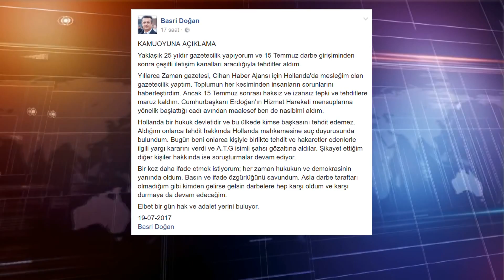Haber | Hollanda'da gazeteci Basri Doğan'ı tehdit eden kişi tutuklandı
GÖKÇEK TV EKRANINDAN HEDEF GÖSTERMİŞTİ

Hollanda’nın Başkenti Amsterdam’da gazetecilik yapan Basri Doğan’a yönelik sosyal medyadan tehdit ve hakarette bulunan bir kişi tutuklandı.

Amsterdam siber suçlar ve sosyal suçlarla ile mücadele biriminde görevli polisler tarafından bir yıldır takipte olunan Gazeteci Basri Doğan’a tehdit ve hakaret içeren ve Amsterdam’da ikamet eden A.T.G polisler tarafından kıskıvrak yakalandı. Polis yetkilileri tutuklanan kişi olan A.T.G ile ilgili bilgi ve dosyanın Amsterdam savcılığına iletildiğini söyledi.

Gazeteci Basri Doğan Hollanda’da kendisine yönelik artan tehditler ve hakaretlerden dolayı Amsterdam polisine 10 ayrı şikayette bulunmuştu. Basri Doğan'ı Hollanda Başbakanı Mark Rutte ile yaptığı röportaj görüntüleri üzerinden terörist ilan eden AKP yanlısı Beyaz TV, Hollanda medyasının gündemine gelmişti. Başbakan Rutte ile röportaj yapılmasının terör delili gösterilmesine bir anlam veremeyen Hollanda medyası, Doğan’ın 25 yılık gazeteci olduğuna dikkat çekmişti.

Beyaz TV’de canlı yayına çıkan Ankara Belediye Başkanı Melih Gökçek ve oğlu Osman Gökçek, Basri Doğan’ı terörist ilan etmişti. ‘Bunlar Hollanda ile beraber hareket ediyor, Hollanda’da yaşayan Türk kardeşlerimiz ne yapacağını bilir’ şeklinde beyanlar ile gazeteci Doğan’ı hedef göstermişti.